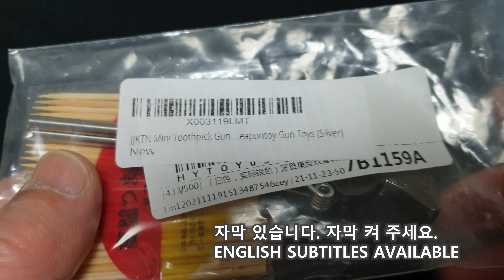(미니영상) "이쑤시개 2발 장전... 발사 ! " Mini Toothpick Gun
중국제 미니 이쑤시개 총을 발사해 봤습니다.  ㅎ ㅎ  해외직구 한 겁니다.
좀 유치한 토이건이기는 합니다만 생각보다는 제법 힘있게 이쑤시개를 발사합니다.  스티로폼이나 사과 같은 표적에 꽂는 맛이 은근히 중독성 있네요.